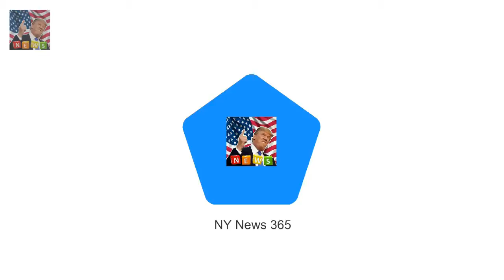i am A superstars Joel Dommett and his lady friend have a few very interesting infor Breaking News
Joel Dommett is officially off the marketplace after saying his engagement to Hannah Cooper. The comedian and im A celebrity famous person took to Instagram tonight to percentage his glad news. He shared a unique but candy video of the lock on a lavatory door turning from the phrase vacant to expose the word engaged.
Pregnant Kylie Jenner video making rounds from January  Shes pregnant at the side of Breaking News:
Winnie Harlow chops off her long corkscrew curls  She is recognisable for her lengthy Breaking News:
Bikini-clad Naomie Harris shows off her VERY brilliant abs  She have end up a bona fi Breaking News: